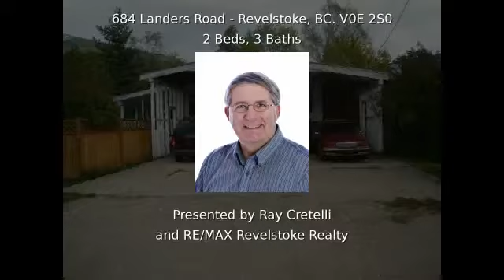684 Landers Road REVELSTOKE BC V0E 2S0